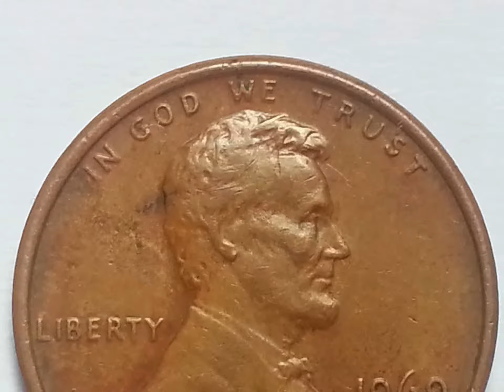LINCOLN CENT 1969D DDR - A CHANCE ON ME